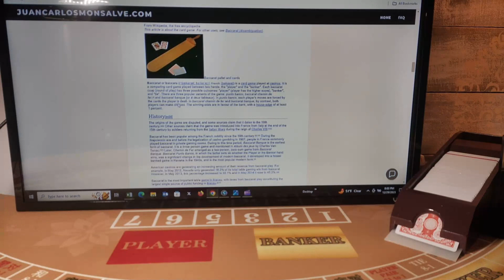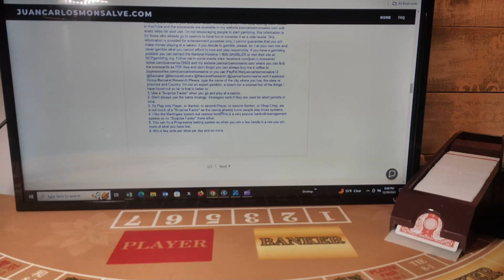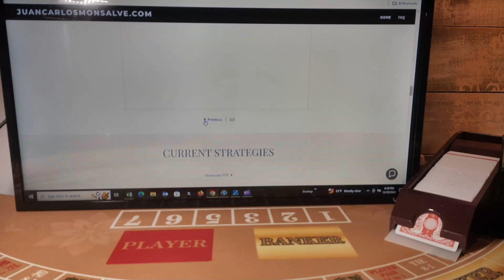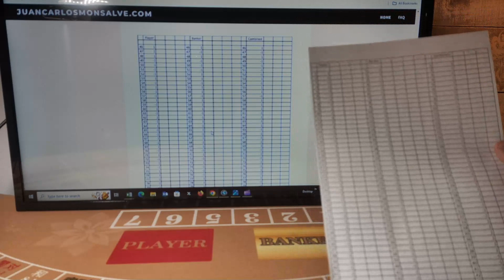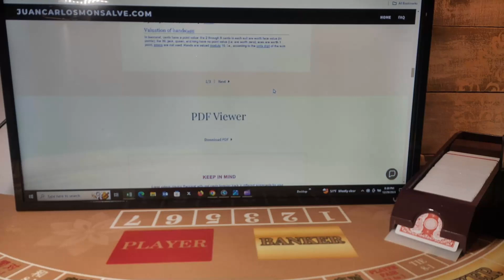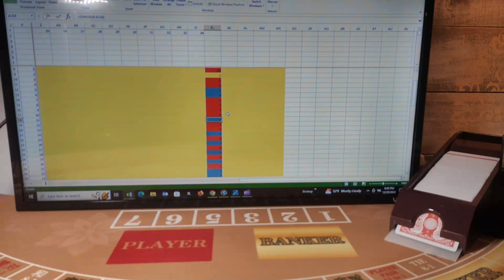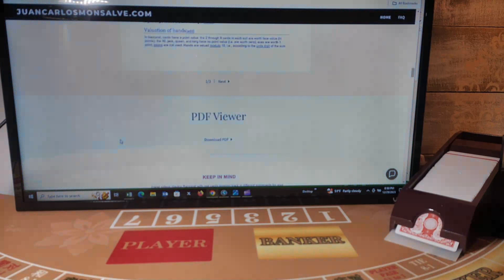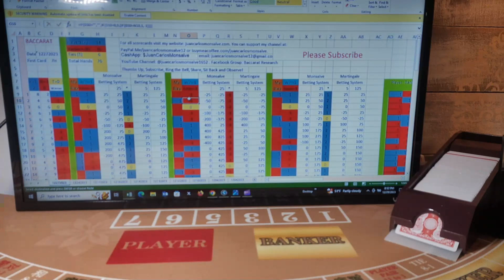Baccarat: My Strategies Explained 12292023. Professional Gambler? Advantage Player?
@Baccarat @juancarlosmonsalve1652 baccarat Baccaratlovers Baccaratstrategy BaccaratResearch MonsalveBettingSystem howtowinatBaccarat LearnHowtoPlay Baccarat Facebook Group: Baccarat Research. I post videos playing Baccarat with real cards keeping track in different scorecards for your use. You can follow along while I'm playing or you can use the data of every game for you to test your own strategies or create new ones. the only way to have a better understanding of those strategies is to compare them to real scorecards of real shoes recorded. I'm not a professional casino dealer nor I have been one; I follow the Baccarat rules card but I cannot guarantee that I don't make any mistakes playing and recording the game; as any errors change the outcome of the entire shoe. I am not a tech savvy nor a professional casino dealer but my promise is that I will learn and I will get better in my recordings and play for you to have a better experience. My goal is to have this information free to all who want to use it.responsibly and enjoy my channel as much as I do. I will keep adding more videos in YouTube and the scorecards are available in my website juancarlosmonsalve.com with every video for your use. I'm not promoting gambling, this channel is targeted to those players who want to study and analyze the game to improve their own strategies. If you decide to gamble, please, do it at your own risk, never gamble what you cannot afford to lose and play responsibly. If you have a gambling problem you can contact the National Helpline 1-800-GAMBLER or visit their site at NCPgambling.org. Follow me in social media sites and my website juancarlosmonsalve.com where you can find the scorecards as PDF files and don't forget you can always buy me a coffee or you can PayPal.Me/juancarlosmonsalve12 or CashApp: $JuanCarlosMonsalve. Please, type the name of the city where you live, the state or province and Country. I'm not an expert gambler, a coach nor a counsel but of the things I have found out so far is that is better to
1. Use a "Surprise Factor" when you go and play at a casino.
2. Don't always use the same strategy. Strategies work if they are used for short periods of time.
3. To Play only Player, or Banker, or second Player, or second Banker, or Chop-Chop, etc is not much of a "Surprise Factor" as the casino already know people play those systems.
4. I like the Martingale system but casinos know this is a very popular bankroll management system so no "Surprise Factor" there either.
5. You can try a Progressive betting system so when you win a few hands in a row you win more of what you have lost.
6. Win a few units per shoe per day and no more.
7. Wait at least 4 days before playing at the same casino.
8. The longer you stay at a casino, the more chances you have to lose money.
9. Find the strategy that wins more hands; there are some out there. There is not much randomness in this physical universe; many things are related to each other so patterns exist.
10. I don’t recommend playing online; my systems are not to be played online.
11. The Monsalve betting System is to be played only with Baccarat and for short periods of time.
12. Luck and faith are part of the game.
13. Have fun and make money at the same time; it is possible!

1. We start with $25
2. We are looking to win at least 5 original units ($125)
3. If the table minimum is $50 I will look to earn at least 4 units or $200.
4. If the table minimum is $100 I will look to earn  at least 3 units or $300.
5. We use the Monsalve and Martingale Betting Systems.
6. We don't reset after a win in the Monsalve Betting System.
7. We stop as follow: After one loss if we reach our 5 unit target or After one loss without reaching a 5 unit target + One win when we reach the target.
8. We continue if we have One win without reaching the 5 unit target + One win when we reach the 5 unit target.
9.The bets are as follow: $25, $50, $100, $200, $400, $800, $1600, $3200, $5000.